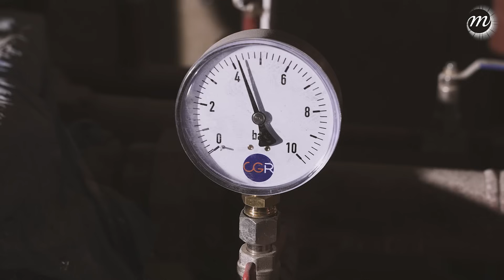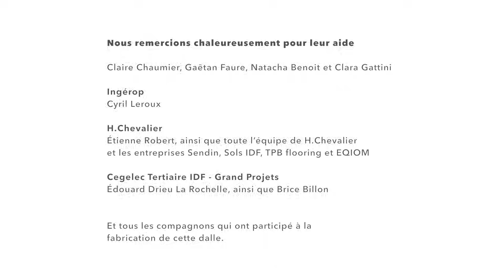Le nouveau sol de la Nef : un défi technologique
[sous-titres disponibles] Plus grande verrière d’Europe, la Nef du Grand Palais occupe un volume imposant de plus de 460 000 mètres cubes, pour une surface de 13 500 mètres carrés.
Dans cette serre géante il faisait trop chaud en été, et trop froid en hiver.

Comment y réguler la température, tout en ayant un sol assez solide pour accueillir simultanément 9 000 visiteurs ?
Claire Chaumier, cheffe de projet travaux Rmn-GP, nous détaille la solution retenue, une dalle « active », structure renforcée digne du génie civil, parcourue par un gigantesque réseau de tuyaux.
Rencontrez à ses côtés ceux qui ont conçu et réalisé cet ouvrage exceptionnel :
Cyril Leroux, directeur de projet Ingérop, Etienne Robert, chef de projet H.Chevalier, et Edouard Drieu la Rochelle, responsable d’affaires Cegelec Tertiaire IDF-Grands projets.

En savoir plus sur le chantier du Nouveau Grand Palais

00:00 Introduction
01:33 Démolition et reconstruction
02:36 Gérer la thermie de la nef avec une dalle "active"
04:41 Intégrer 40 km de tuyaux sous 800 tonnes d'acier
05:17 La régulation thermique
05:33 Avantages des nouveaux équipements
06:00 Les défis de ce projet